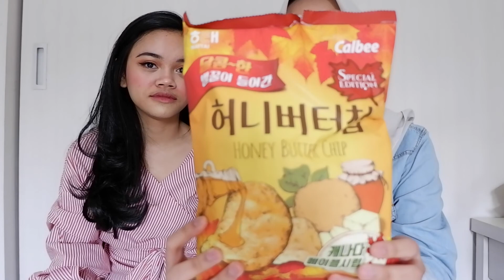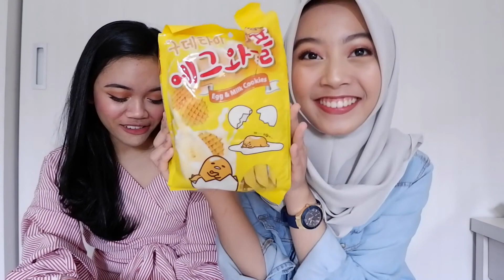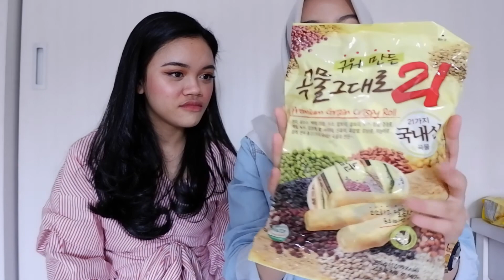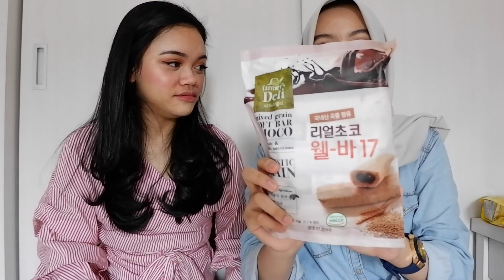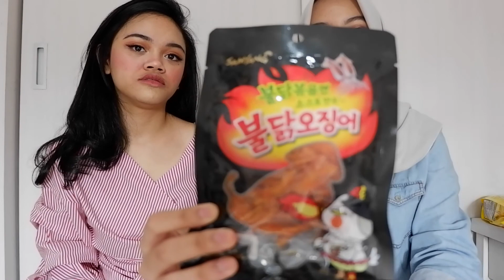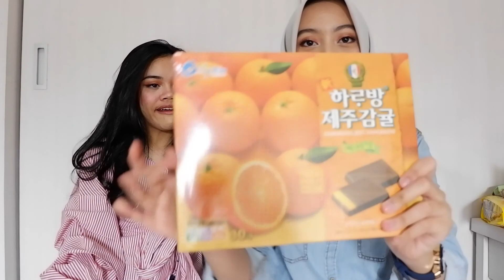COBAIN CUMI-CUMI TERPEDAS DARI KOREA?! With Alia Anggresita | Cobain snack korea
Kalian mau tau pedas atau engganya cumi-cumi itu? Tonton aja terus sampai habis yaa🦑🔥